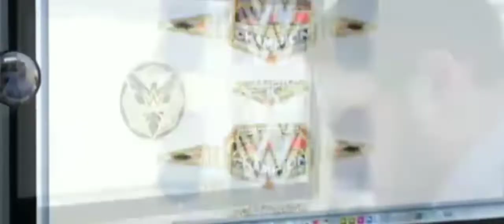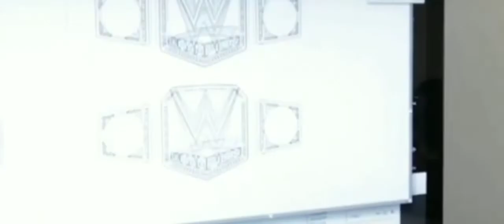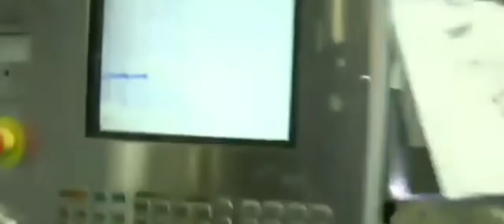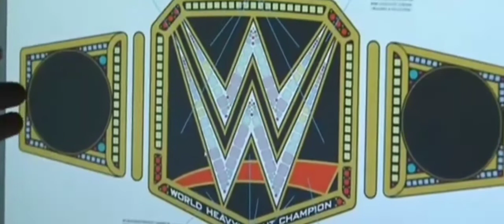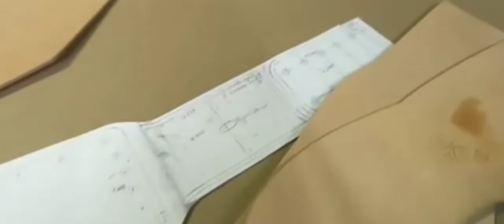WWE Championship Making Full Explanation , How To Make WWE Championship in Real ? , wrestling Arts